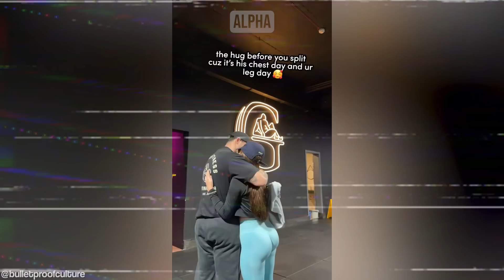When Women Treat Men Like KINGS #13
When Women Treat Men Like KINGS #13 - Inspired by ARAKO TV, MGTOW, The Poor Mans Podcast Reacts, MxRPlays.. Be sure to watch the entire video ;)